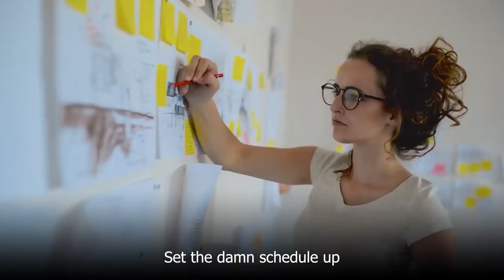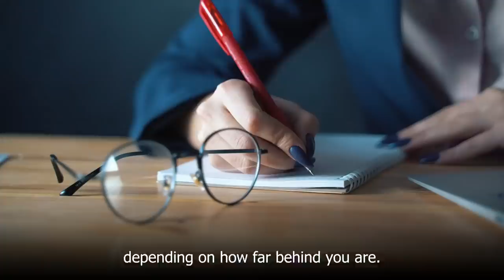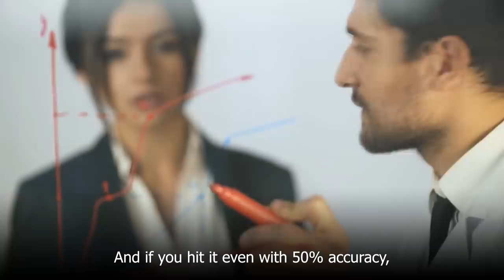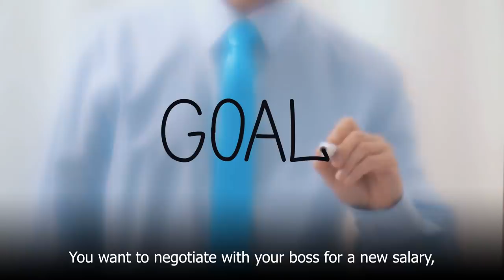The Most IMPORTANT Lesson You MUST LEARN in Life | Jordan Peterson Motivation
Footage licensed through Videoblocks and Artgrid.